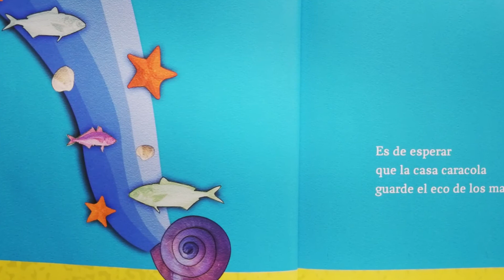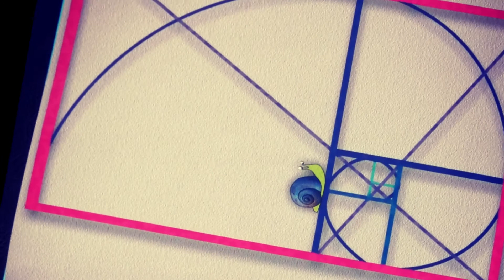Ejercicio 15, CUENTO: "De visita en la casa del caracol".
De visita en la casa del caracol
Autora: Damsi Figueroa.
Ilustrador: Patricio Inostroza.
Chilenos.